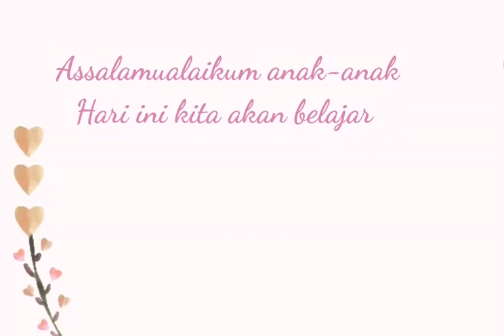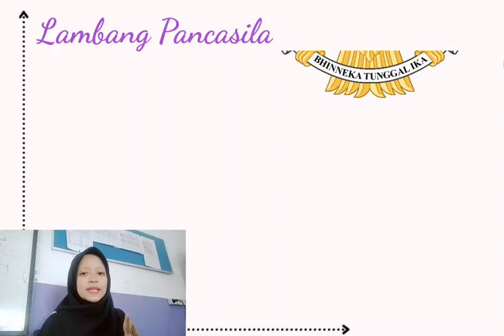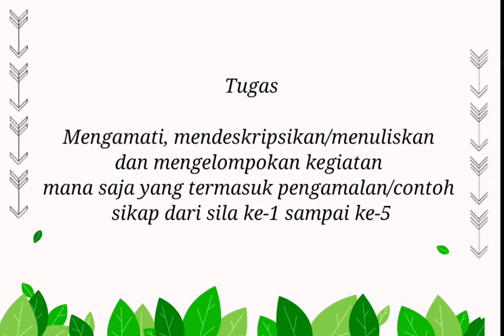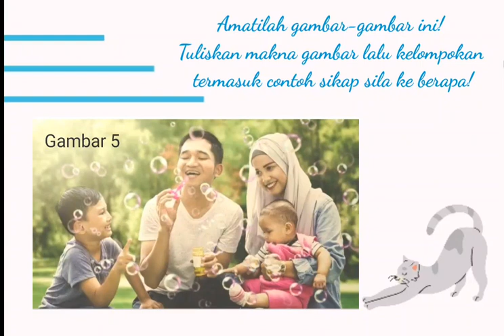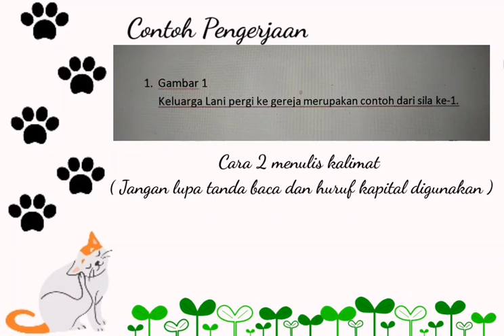Pengamalan Pancasila • Kelas 2 • Tematik